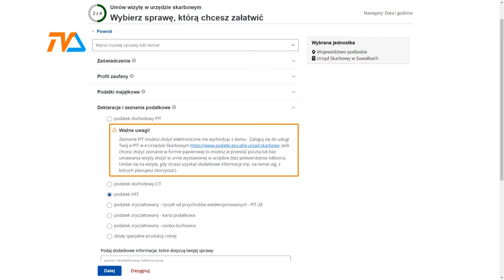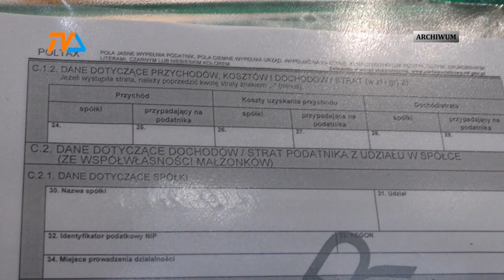Miliony wizyt |TVSUWAŁKI